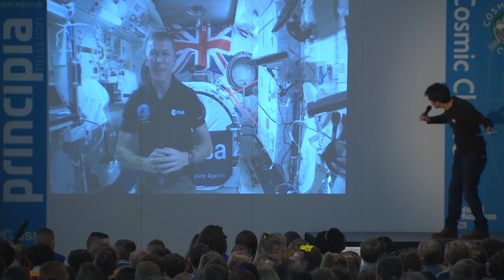CosmicClassroom final message to students from astronaut Tim Peake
British astronaut Tim Peake received more than 7,000 video questions from school pupils.  This live lesson from the International Space Station was put together by the UK Space Agency, European Space Agency, and TES.

Here he gives his final, inspiring message to students.